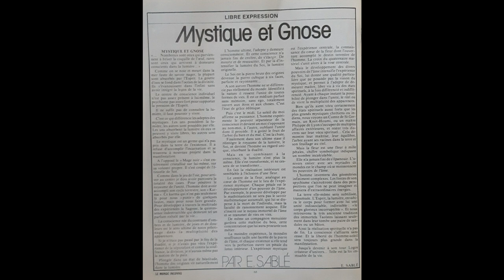13 - Érik Sablé - Mystique et gnose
Lecture du texte d'Érik Sablé paru dans la revue "Le monde inconnu" en mars 1983.